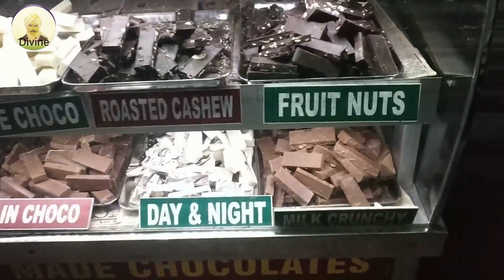Fresh And Famous Homemade Chocolates Shop At Kodaikanal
This shop is situated in the kodaikanal lakeside, its a very famous shop for all chocolates and some herbal items, cashew nuts, candy and white choco chocolates are available in this shop, when you get an opportunity to go kodaikanal do not forget to visit this shop.